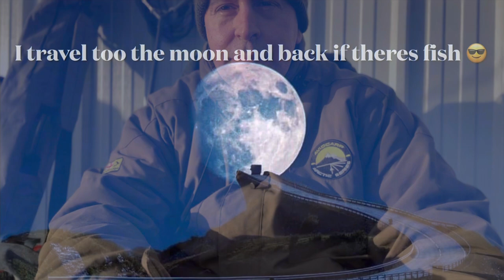Float & Feeder Fishing The Norfolk Broads Wroxham In The Boat Yards Big Fish Perch Bream Rudd Roach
iMovie
plus these YouTube channels
cfm productions